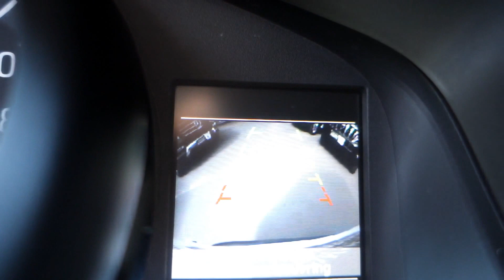Nissan NV200 VAN [Autocentrum Rafał i Damian Sikora]